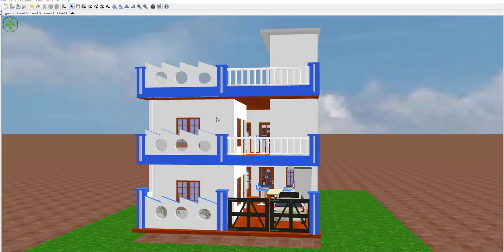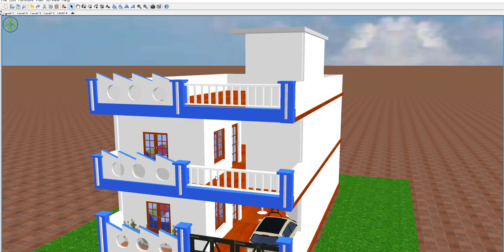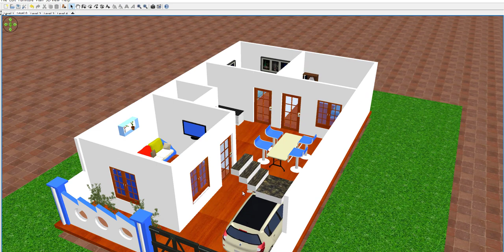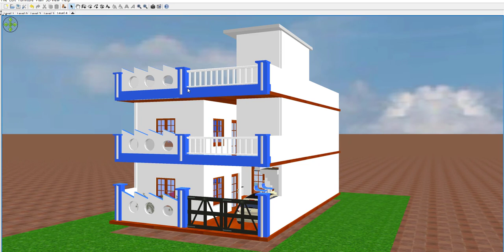27 by 47 House plan with car parking,27 by 47 Home design with car parking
27 by 47 House plan with car parking,27 by 47 Home design with car parking

small house plane,MAKAN KA NAKSHA,PLAN,HOME,27 by 47,27*47 house plan,27-47 afk arena,27-47,27*47 house map,27 x 47 house plan,27 by 47 house with car prakingm,27 by 50 home design,27 by 50 home plan,27 by 48,27 by 47 ghar ke nakshe,27 by 47 modern house plan,27 by 47 latest house plan